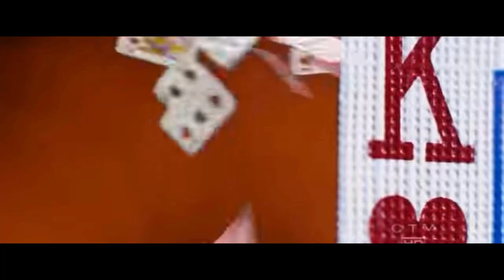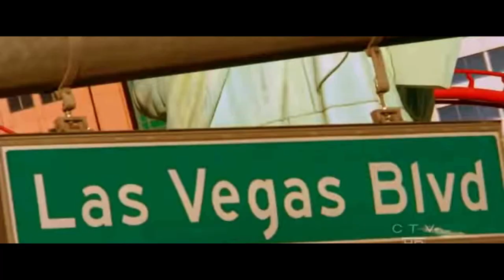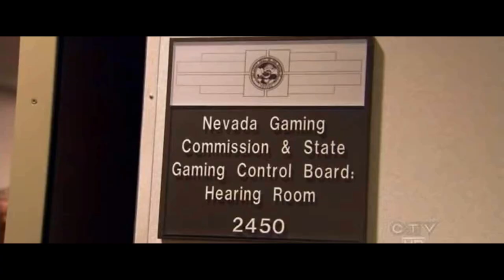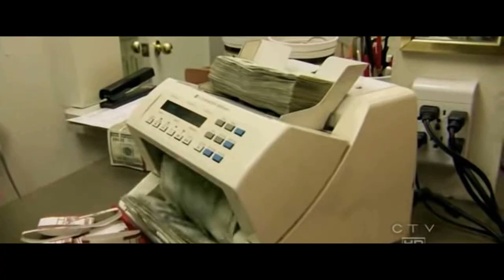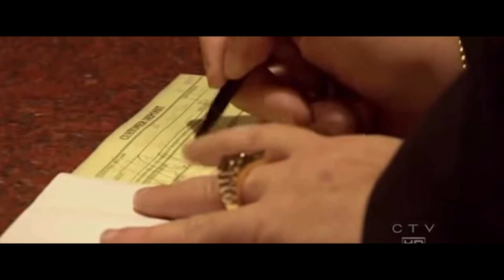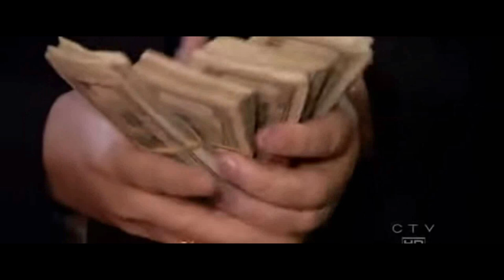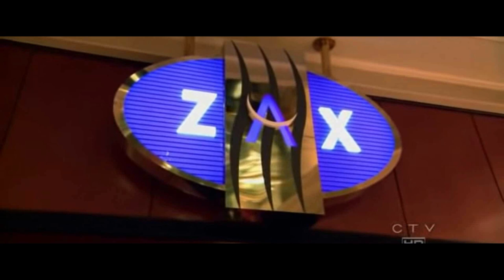The Casino Episode 1 Review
The Casino TV Series Episode 1 | 01 The Casino Episode 1

I do love a good Las Vegas Documentary Series. So a Las Vegas Reality Show should be the next best thing right? Right? Well, I guess we'll find out as we follow Tim Poster and Tom Breitling TV series The Casino on Fox Reality.
The Casino was an American reality television series broadcast on the Fox network in 2004 which followed two dot-com millionaires, Thomas Breitling and Tim Poster, as they manage the Golden Nugget Hotel & Casino, located in downtown Las Vegas instead of the more popular Las Vegas Strip.
The Fox Reality Show The Casino was one of the flagships of Fox Reality's new TV Channel. Here are our thoughts on Fox Reality's The Casino.